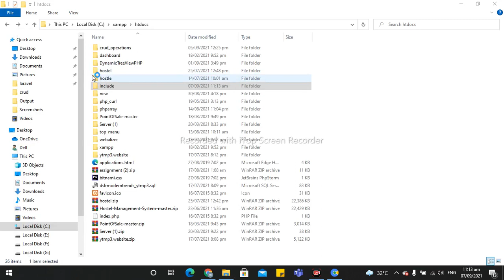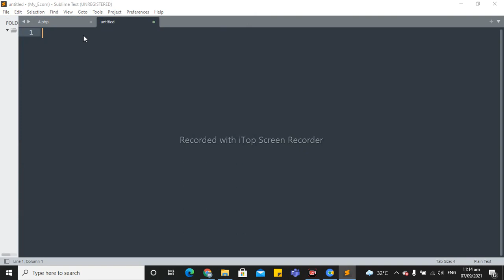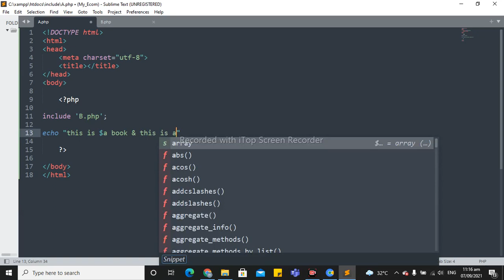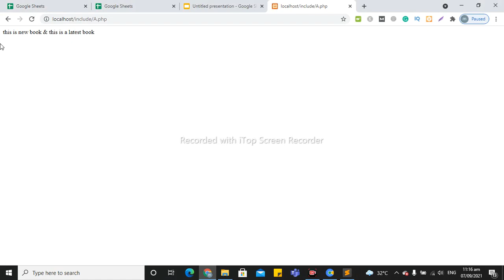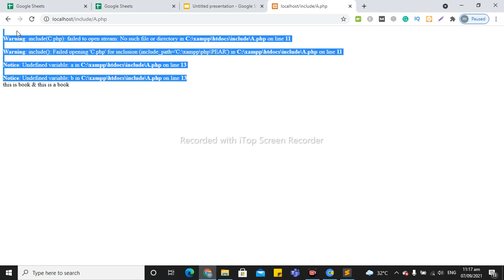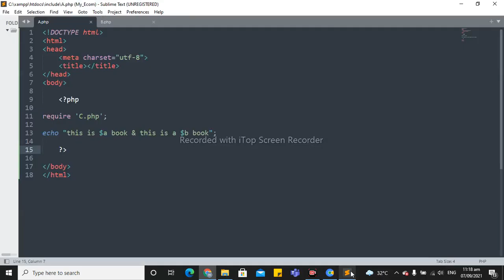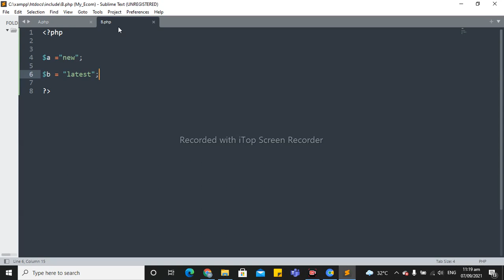Include and Require Statements in PHP|PHP for beginners in Urdu/Hindi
Asslamualikum,
In this video, I will teach you about Include and Require Statements in PHP. This is a very important concept you need to understand.
0:00 Introduction
0:30 Include and require statement
1:05 Difference between Include and require statement
2:13 Practical Example
7:12 Conclusion

PHP for Beginners complete series from A to Z (Beginners to advance)
Full Course with the complete guidelines.